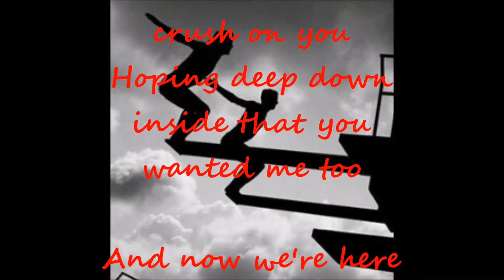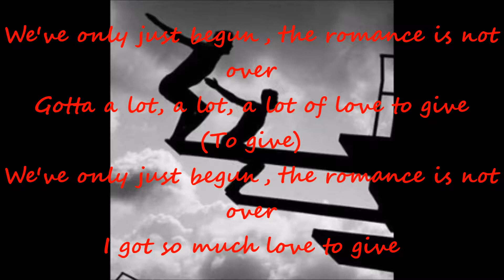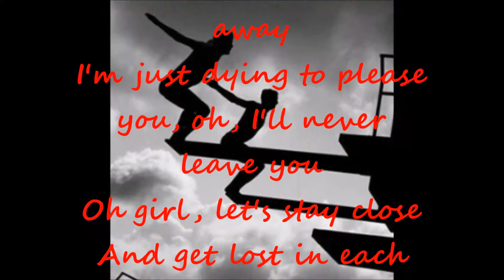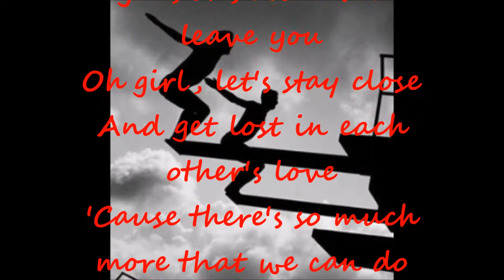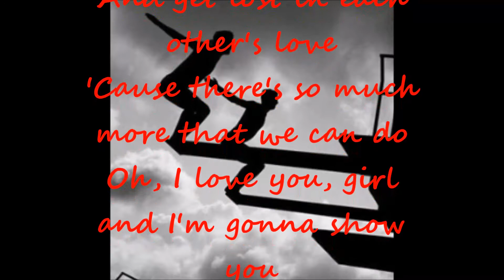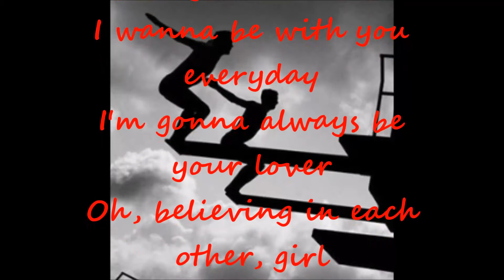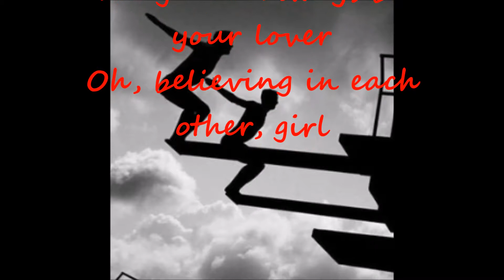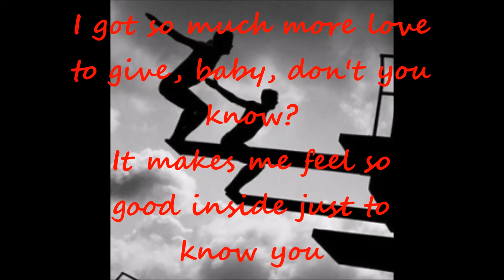Glenn Jones R&B Lyrics